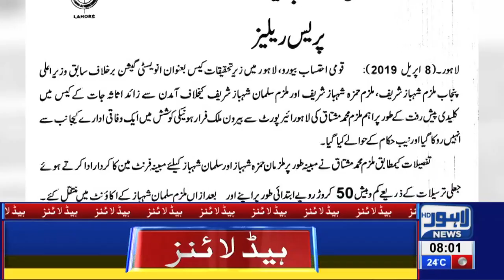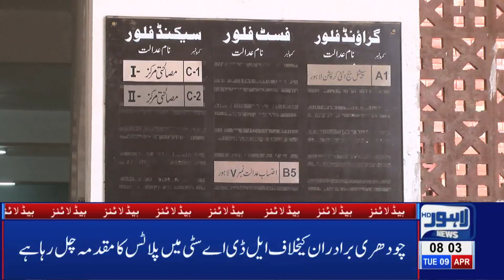08 AM Headlines Lahore News HD – 9th April 2019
Watch Latest News:
High Court approves Hamza Shahbaz’s bail petition, NAB summons Rangers to arrest Hamza Shahbaz, Hamza Shahbaz challenges arrest warrant in LHC, Fight erupts between PML-N workers and police officials,  Husband shaves off wife’s hair for refusing to dance before friends , Nawaz Sharif released on six weeks bail,  LHC removed Shahbaz Sharif’s name from ECL, Police suspends 36 DSP’s , imprisonment for Model Trisa in smuggling case, PM Imran Khan expresses dismay over Punjab MPAs' salary increase, CM Punjab's salary soars high following recent salary increments, Over 34770 cars found registered in name of one citizen, Shehbaz isn't clear of corruption charges in laptop scheme yet: Yasir Humayun, Bilawal meets Nawaz Sharif in Jail, Bushra Bibi visits Gulab Devi Hospital, Pakistan releases IAF Pilot Prime Minister Imran Khan announces to release IAF Pilot, Pakistan shots down two Indian aircrafts, Pakistan apprehends Indian Wing Commander Abhinandan, Indian Pilot comments about treatment by Pakistan Army, Indian aircraft violate LoC, scramble back after PAF's timely response, Imran Khan addresses nation after shooting down Indian fighter jets, DG ISPR Asif Ghafoor addresses media briefing after taking down Indian jets, Interview of Indian Wing Commander Abhinandan,  Pakistani vendors and citizens boycott Indian tomatoes, Prime Minister Imran Khan drives Saudi Crown Prince to PM House in Sarfaraz Ahmad audio leak,  Parents, teenage daughter among 4 killed during CTD 'encounter' in Sahiwal, New video of Sahiwal incident surfaces on social media, Exclusive!! Sahiwal Incident Complete Video, International football stars Luis Fego and Kaka arrive Pakistan, Taxi logo likely to be imposed on online cab service, Actor Muammar Rana joins PPP, LHC orders No petrol without helmet, Bollywood reaction on Maula Jatt trailer, Karan Johar applauds Fawad Khan’s performance in Maula Jatt, LHC orders E-challan on helmet violation, Crickter Yasir Shah breaks 82-year old record, Double helmet made compulsory on pillion riding, Petrol prices witness sharp increase, Poultry prices witness sharp increase, Dry Fruit prices increases, , Immense traffic jam in Lahore, Scuffle breaks out between locals and traffic wardens, Dollar prices witness sharp increase, Oil tanker collides at Waris Meer underpass and much more.